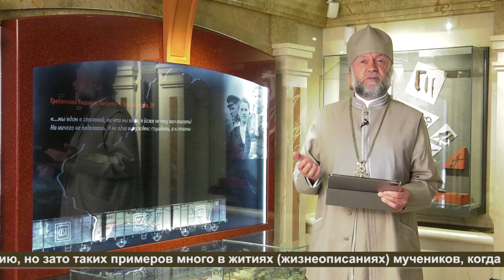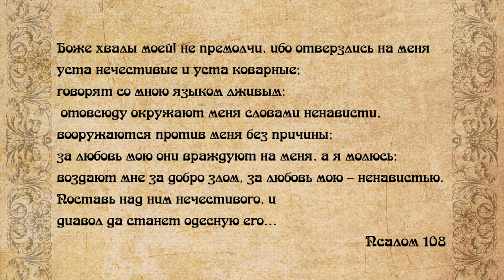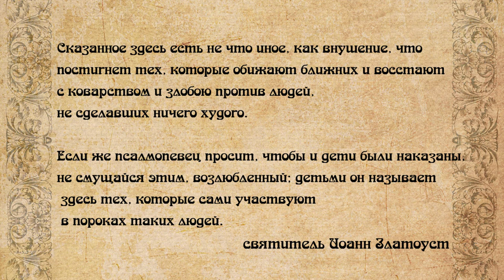Воскресная проповедь № 829 "Шестая заповедь: "Не убей"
Тема: "Шестая заповедь: "Не убей".